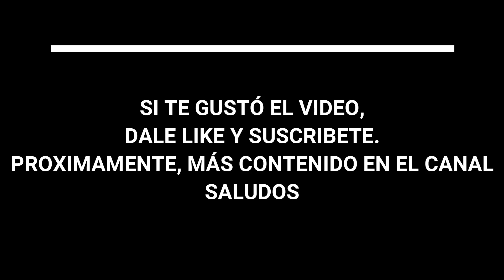F8Q 1.9 Armado Paso a Paso N°5 Motor Diesel de Renault Kangoo Clio Megane Trafic R19 Modelo K630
Video de armado del motor diesel 1.9 f8q de renault K630 paso a paso para principiantes, novatos, mecanicos expertos, conocedores, etc. Videos fáciles de entender, sin complicaciones y sin vueltas.
Motor equipado en Kangoo Clio Megane R19 19 R-19 21 Express Trafic Suzuki vitara nomade samurai jimny, etc
Limpieza Galerias de aceite, bancadas de cigueñal, cilindros puños muñones de bielas pistones aros o anillos, arbol o eje de levas, culata o tapa de cilindros metales de biela y bancada, bomba de aceite, correa de distribución, etc holgura de aceite tolerancias pistón anillo aros cilindros